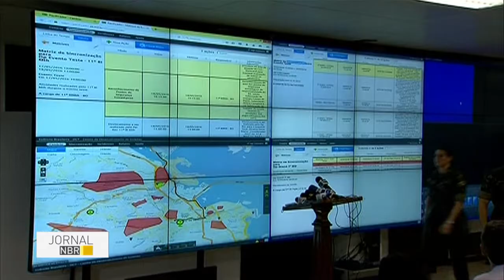Segurança durante as olimpíadas vai contar com 38 mil militares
JORNAL NBR - 18.05.16: 38 mil militares vão atuar na segurança e defesa durante os Jogos Olímpicos e Paralímpicos Rio 2016.  Parte desse efetivo foi às ruas da cidade para uma simulação em caso de situações de emergência.